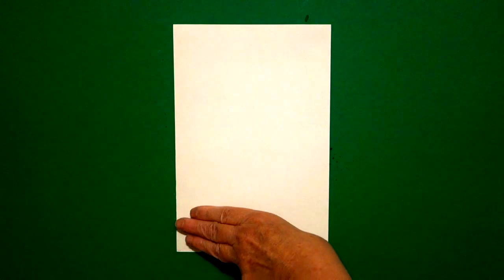Let's Draw a Dinosaur Landscape!( Foreground-Middle-Background)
Easy to follow directions, using right brain drawing techniques, showing how to draw a Dinosaur Landscape, using foreground-middle-background.